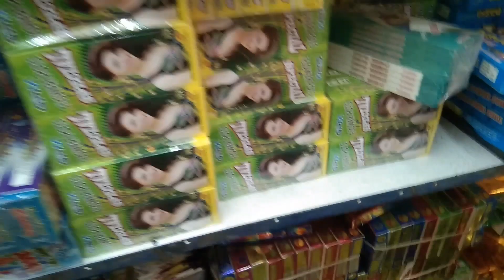Cheap Cracker Wholesale Shop in Surat 90% off | Bhagal shop in Surat | Mr_gc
cracker wholesale shop Surat 2020,
cracker shop Surat,
fatakda ji dukan surat,
crackers stash testing,
cracker video,
diwali Stash,
diwali crackers shop,
wholesale crackers shop,
cracker testing in hindi,
cracker experiment in hindi ,
cracker market in Lucknow,
cheapest cracker market,
cracker in wedding india,
wholesale cracker market in Lucknow,
best cracker market,
flat 80 off on cracker,
diwali offer,
cracker market,
wholesale cracker,
cheapest cracker market 2020,
cheapest cracker shop,
cracker shop in punjab,
cracker shop in hyderabad,
diwali discount in cracker,
india biggest cracker market,
cracker free delivery,
kakori pataka market ,
Crackers shopping vlog,
Cheapest crackers market,
All new crackers price,
New crackers price,
Crackers stash,
Crackers online,
Crackers Video,
CRACKERS IN DELHI,
Diwali Crackers,
cheapest price of crackers,
Cheap patake market,
diwali crackers markets,
DIWALI CRACKERS WHOLESALE MARKET,
ptakhe at cheapest price,
Murga Chaap,
Wholesale crackers market,
Cheapest Creakers,
Cheapest Patakhe,
Diwali crackers,
epic ladka,
Farukh nagar,
FIREWORKS,
cornation cracker,
creacker market 2018,
cheap pathake,
cheap patake market,
Rahul Gupta Fireworks,
cheapest crackers market in delhi 2020,
green crackers 2020,
diwali crackers 2020,
crackers,
green crackers,
cheapest crackers market 2020,
firecrackers,
patakha shop,
pataka market 2020,
pataka market delhi 2020,
sabse saste patake kaha milte hain,
sabse saste patakhe,
crackers facotry,
cracker for diwali,
desi crackers,
different types of crackers,
diwali crackers,
diwali patakhe ,